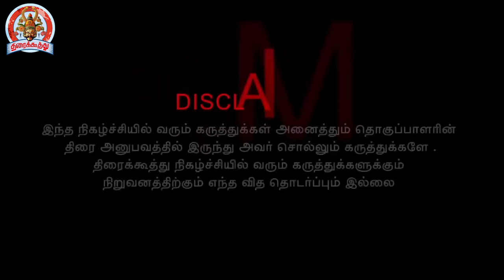கண்ணகி ... படம் எப்படி இருக்கு.? உண்மையா படம் எப்படி இருக்கு.?kannagipublicreview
Kannagi Public Review | Kannagi Review | Keerthi Pandiyan | Ammu Abhirami